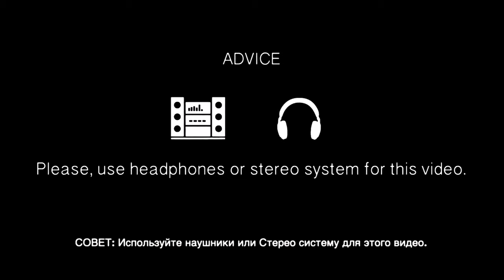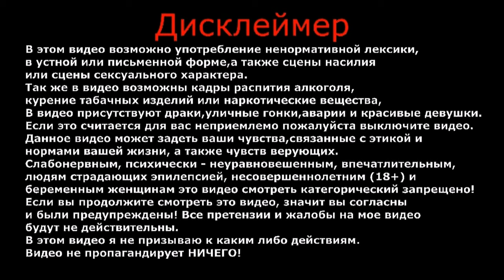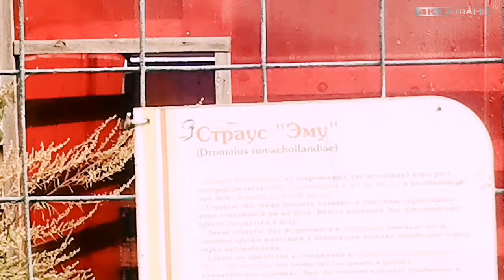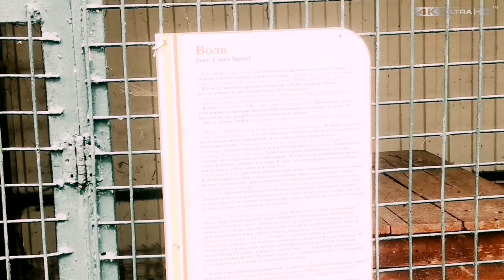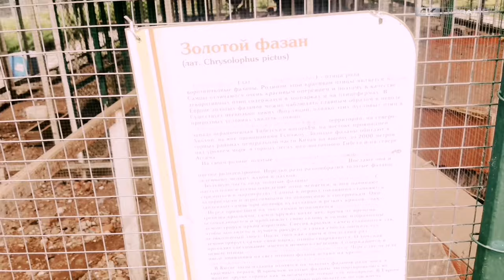Топ необычных животных | В этих животных невозможно поверить | Но их удалось снять на камеру#зоопарк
Топ необычных животных | В этих животных невозможно поверить | Но их удалось снять на камеру

Приглашаю вас в настоящий зверинец с всевозможными животными, который находится в православном, мужском монастыре.
Зоопарк находится у восточной стены обители.
Попасть в него можно через небольшую калитку.
Здесь содержится верблюд и благородные ламы, страусы, павлины, фазаны, индюки и много другой птицы.
Есть также осел, несколько баранов и овец, кабан, белка, лисы-чернобурки, енот, дикобраз и даже волк.
Надеюсь вам понравится прогулка по территории Николо-Пешношского монастыря и его звериные обитатели.

ВАША ПОМОЩЬ НА РАЗВИТИЕ КАНАЛА:
WebMoney (номер кошелька):
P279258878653